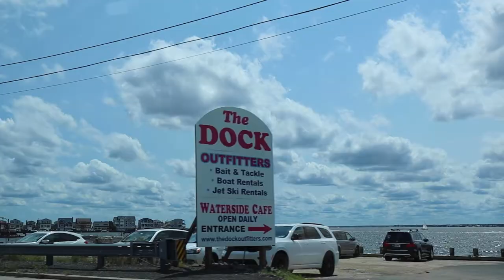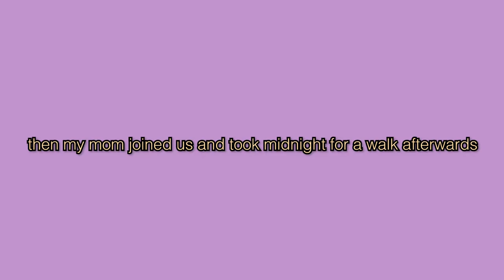Let’s go to the beach! | Seaside 2021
Me, my best friend Bruna, and our families vacationed in Seaside Park/Heights, NJ back in July of this year! We made beaded necklaces, watched a lifeguard competition, saw Santa Clause and adopted a cinnamon bun?!

If you're reading this I hope you have an amazing day. Your outfit is cute 🤍